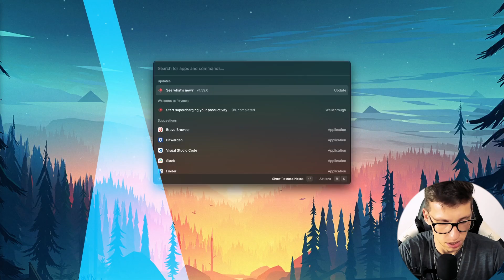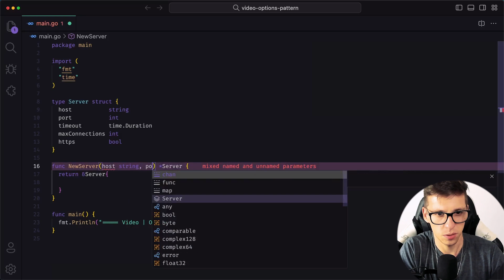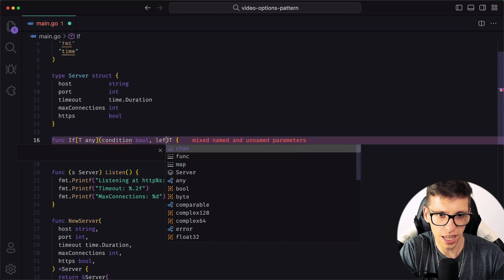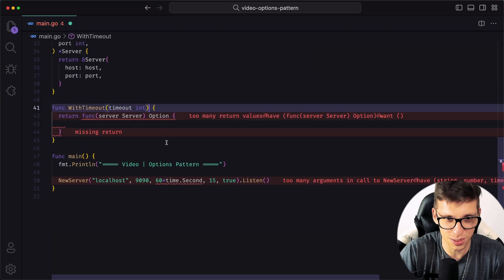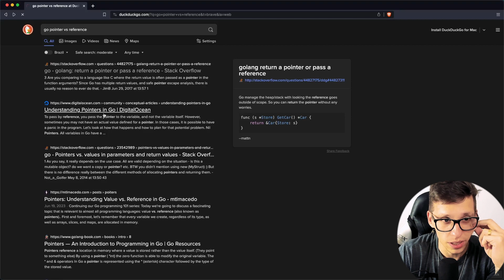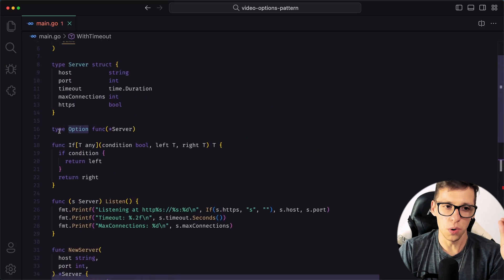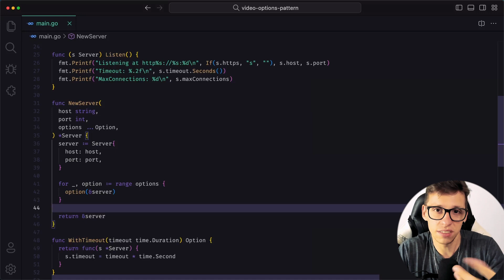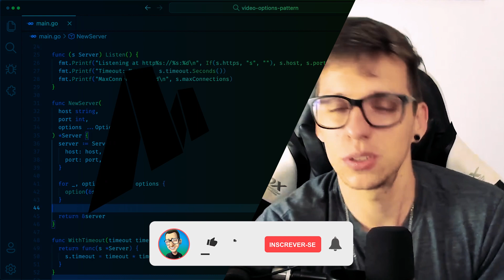Criando servidores com diferentes configurações utilizando o padrão de projeto Options em go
Neste video, vamos mergulhar profundamente no padrão de projeto Options e descobrir como ele pode ser eficazmente utilizado para criar servidores com configurações variáveis em Go. Vamos explorar:

Introdução ao padrão de projeto Options: Por que e quando usá-lo?
Passo a passo para implementar o padrão em Go.
Criando servidores com diversas configurações sem comprometer a simplicidade e legibilidade do código.
Exemplos práticos e cenários de uso do mundo real.

# Assine a newsletter para receber conteúdos e novidades por email